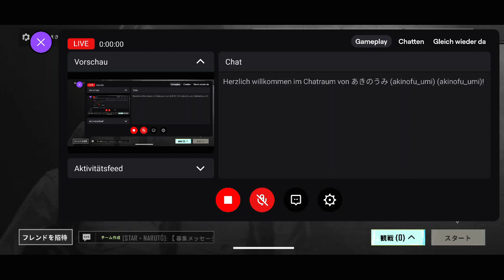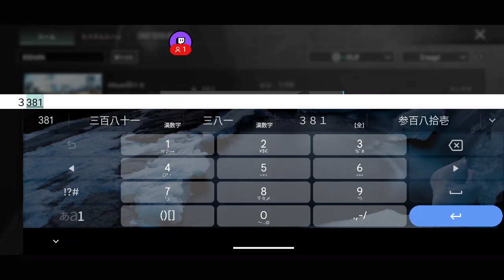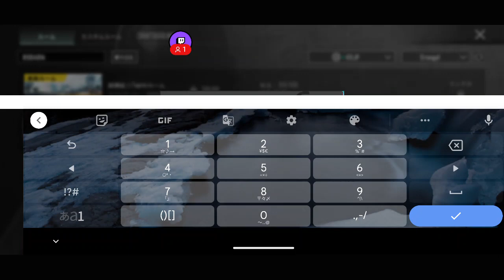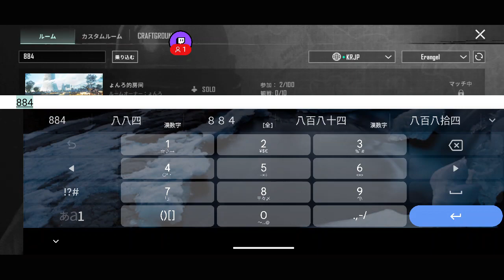PUBGｍまさおルーム 20230602